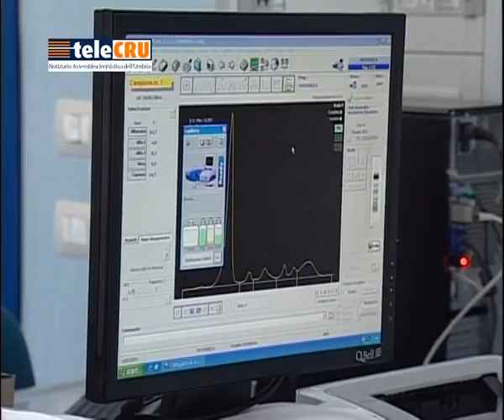III Commissione: LISTE D'ATTESA - 15 ottobre 2014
15 ottobre 2014 - La Terza commissione consiliare ha ascoltato il direttore regionale-sanità, Emilio Duca, in merito ai provvedimenti per il contenimento delle liste d'attesa della Giunta. Il piano straordinario si compone di quattro grandi aree di intervento.